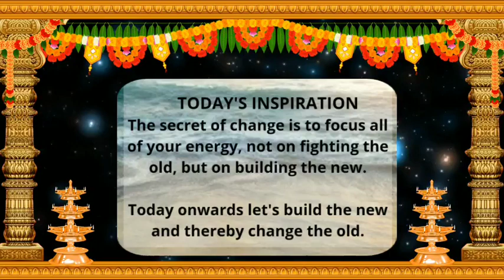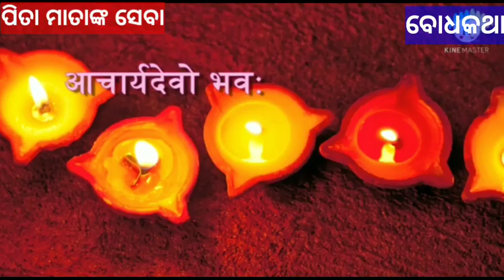ପିତାମାତାଙ୍କ ସେବା@bksudhirkumar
୨.୯.୨୧ ଆଜିର ପଞ୍ଚାଙ୍ଗ, ପ୍ରେରଣା ଓ ବୋଧକଥା, SVS Odisha@bksudhirkumar